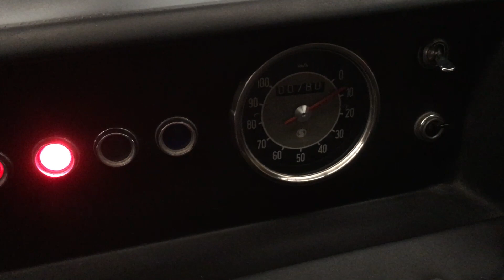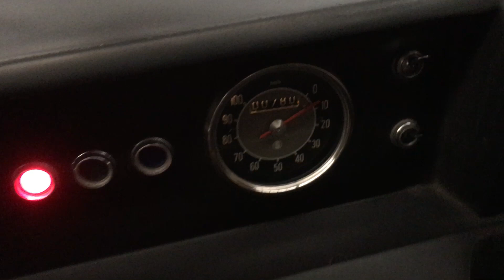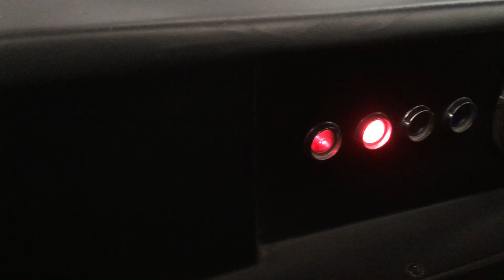1974 Baldi Frog 125cc Walk around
Many classics for sale at gemclassiccars.com